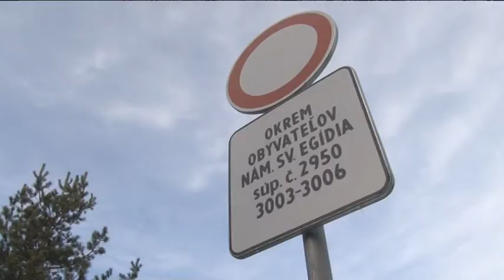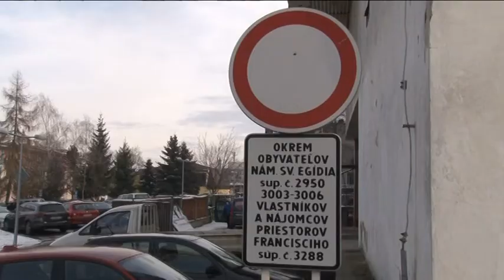Mesto odkúpilo parkovisko – Centrum